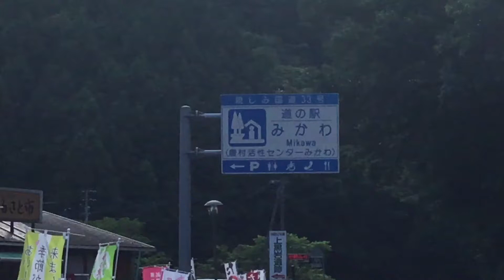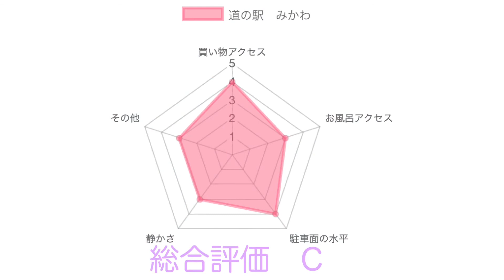道の駅 みかわ 車中泊 愛媛県 久万高原町 お風呂 温泉 買い物 野宿 無料キャンプ場 #191